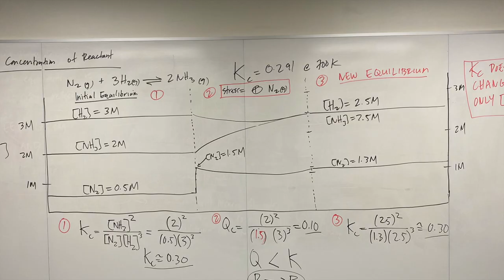CHM 280 Online-The Trailer